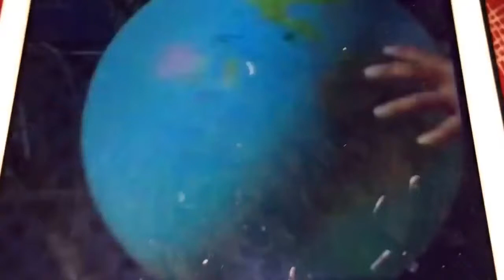Noggin Snack Time Opening (2005-2009)